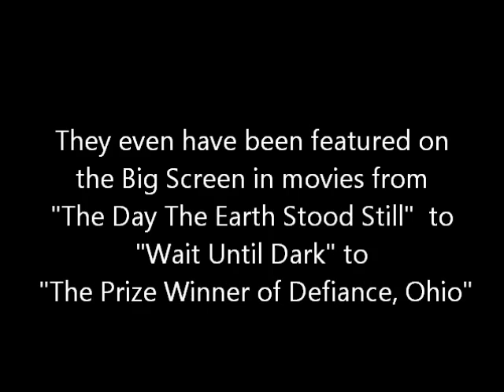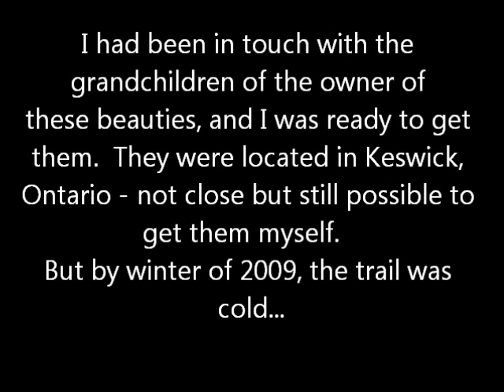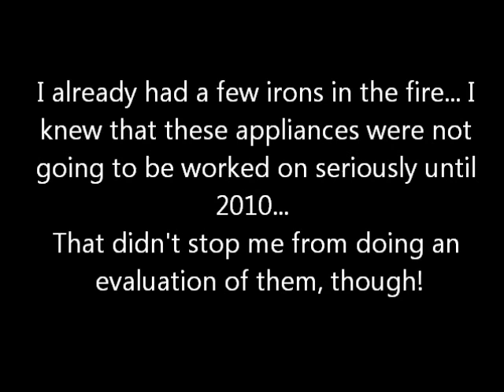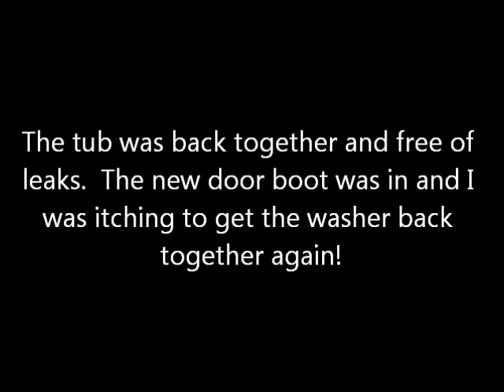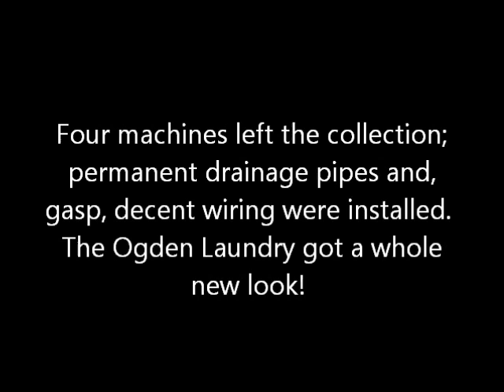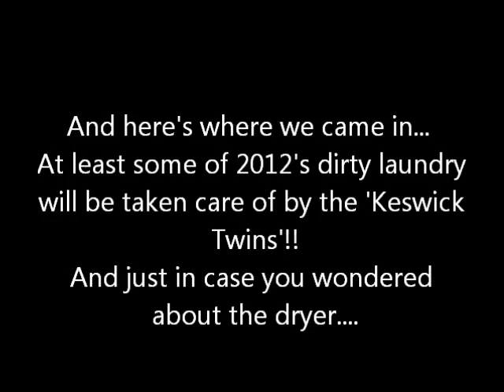The Canadian Westy Laundry Twins Restoration Movie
Follow the journey of vintage Slant-Front Westy washer dryer set from near Lake Simcoe to MY laundry room in Ogden, Quebec!